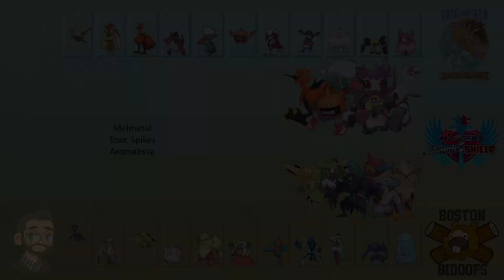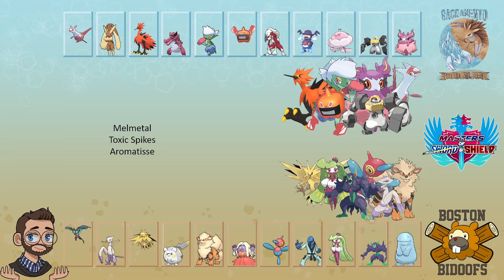Fairy is the Strongest Type! - Masters Week 4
This week we play against makayta, coach of the Boston Bidoofs, in Week 4 of the Masters of Sword and Shield Dual Format Draft League.  It's a crazy format with both singles and doubles matches every week.  Check out the battle and share your thoughts on the match in the comments below.

Huge shoutout to brave for creating the logo for Masters of Sword and Shield.